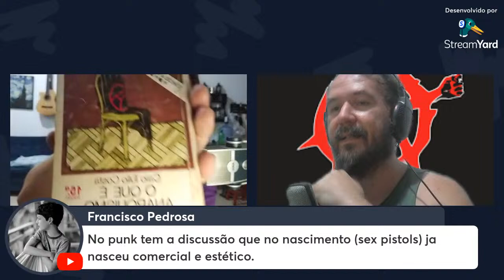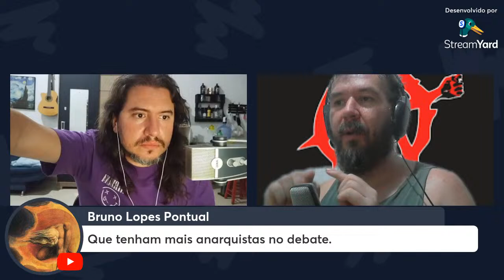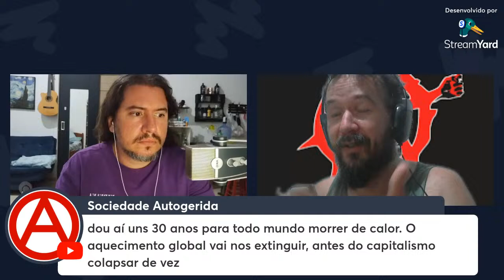Quem tem medo do anarquismo? Uma conversa com Gláucio Gonzales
Precisamos de um anarquista para falar de anarquismo.